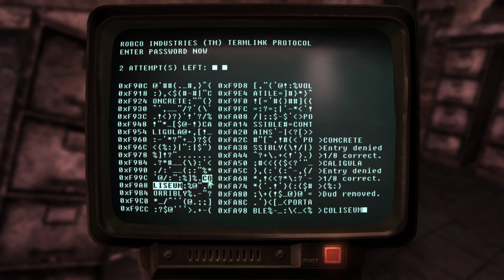Beefcake #8 [Modded Fallout 3 Gameplay]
Bobble hunting.

00:00 heading to roosevelt academy
30:30 leaving and heading north
38:40 killing the drifter
43:15 fisting some robots at fort constantine

Some of the mods are linked below. Some changes are my own. Hold ctrl and start clicking on the links if you want to see what they are.